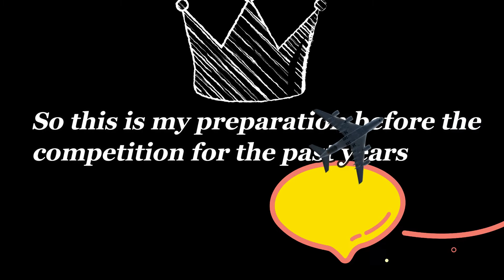My rehearsal for BODY COMPETITIONS for the past years! | Allan Joiner Lopez | SUPERLAN FITNEZZ INSPO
MY REHEARSAL & PREPARATION FOR BODY COMPETITIONS FOR THE PAST MONTHS! ;)

This is my never before seen videos of my rehearsal during the body competitions for the past months. I hope you will enjoy it and keep you inspire to your goals in fitness and also if you have the passion in joining pageants in body competition, this is for you to inspire more in the stage.. Reach your dreams... Be Motivated... Be Superlan. -Superlan Fitnezz Inspo!!! 🙂 😉